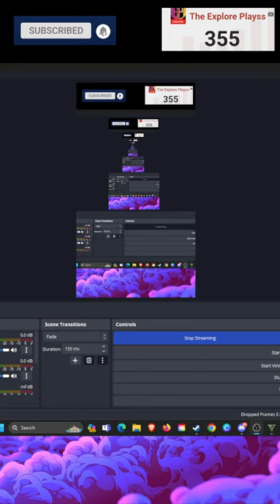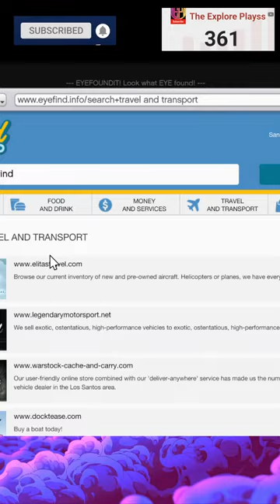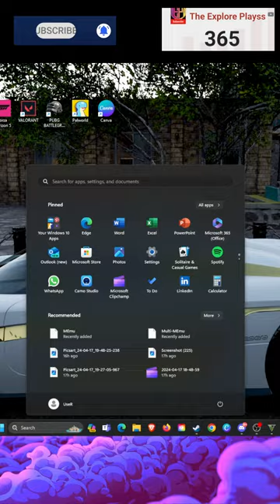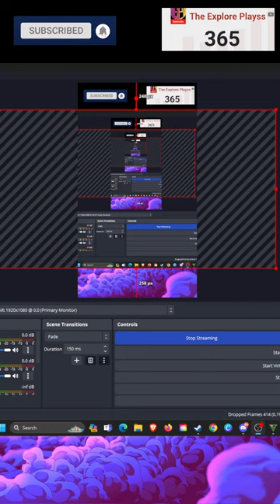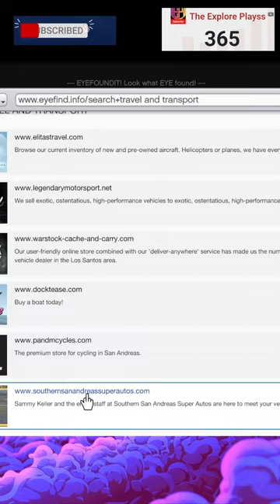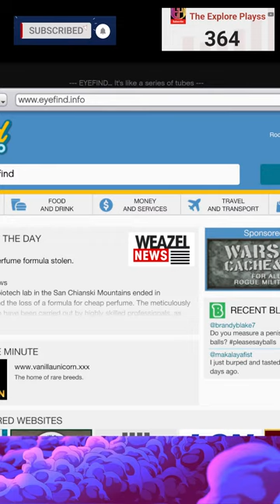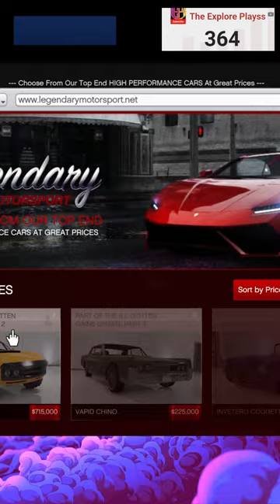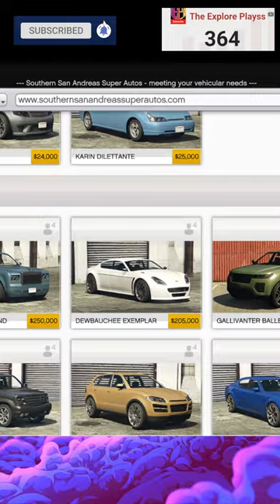TOP 3 GTAV MISSION | BANK ROBBERY, NUCLEAR WEAPON ROBBERY, TRAIN HIGHJACK | STORYMODE